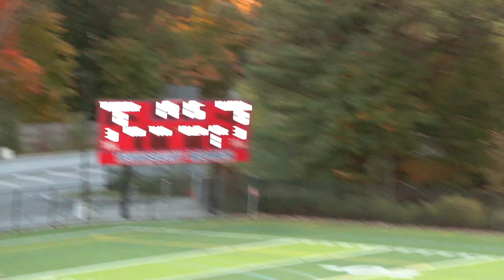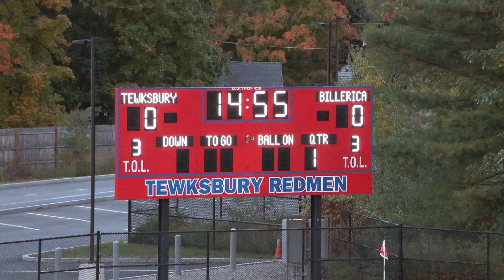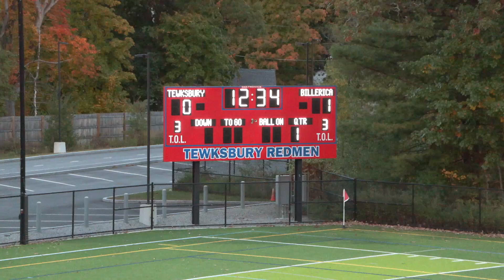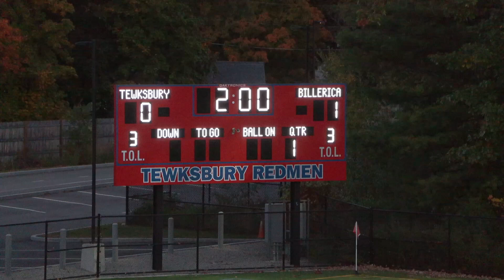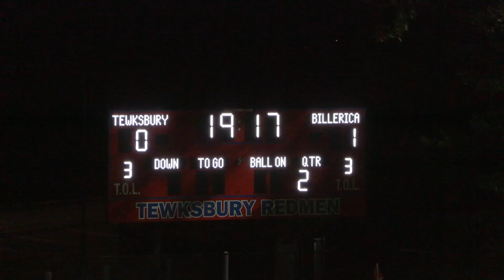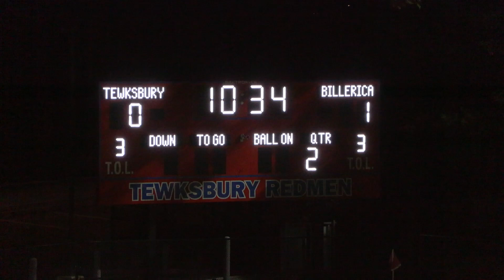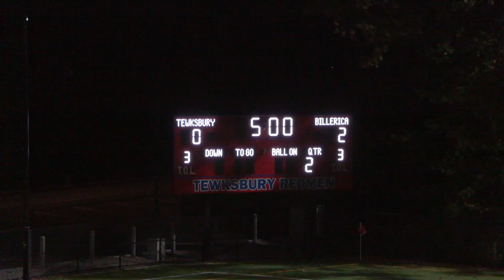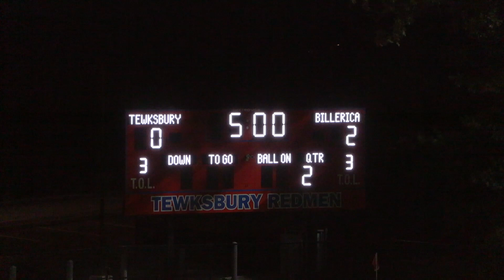TMHS Boys Soccer vs Billerica - 10/10/2024 (V)